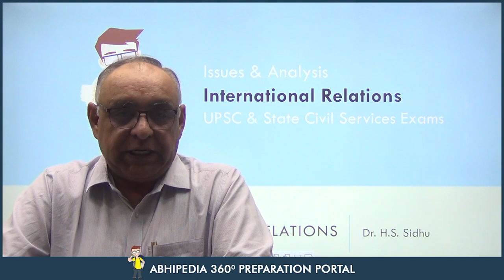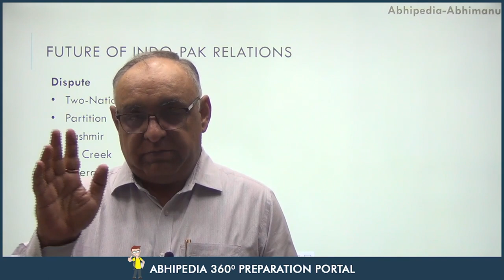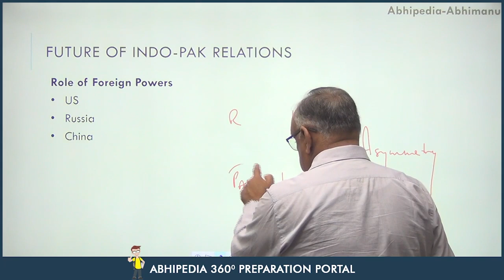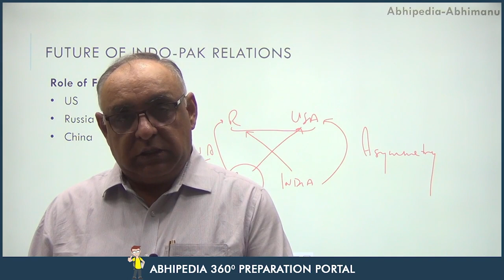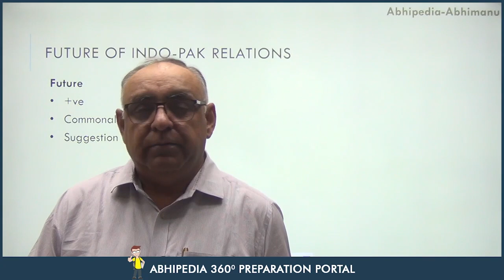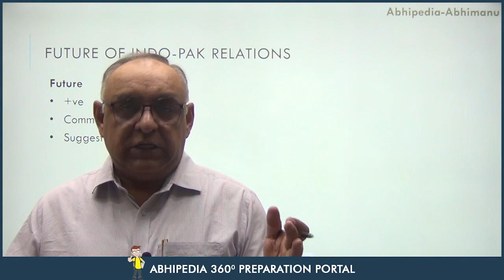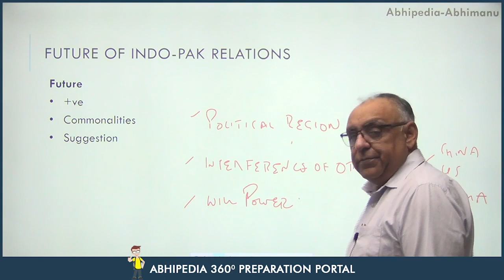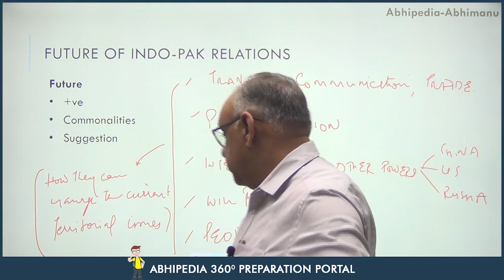Future Of Indo-Pak Relations | Series on International Relations| Issue & Analysis